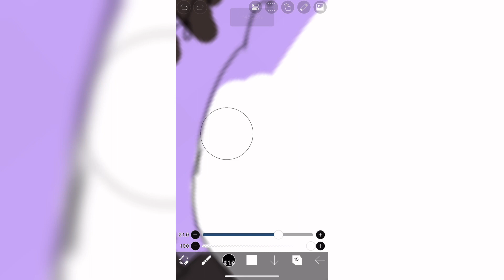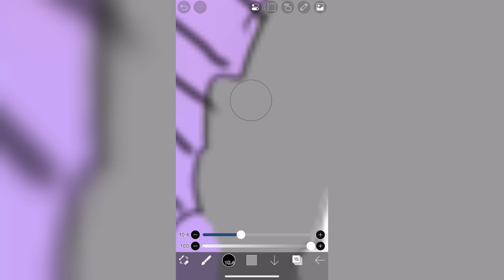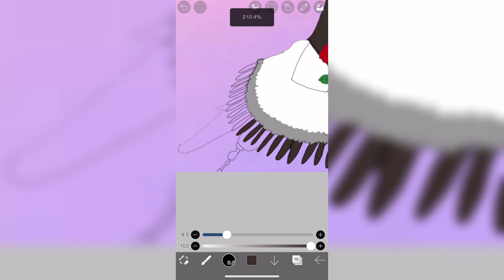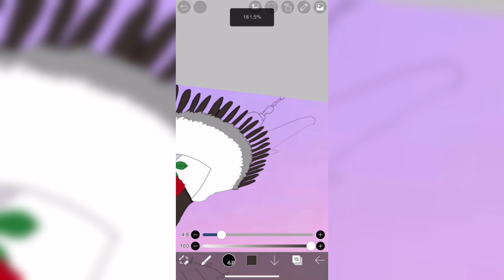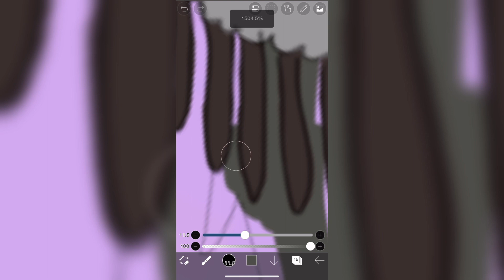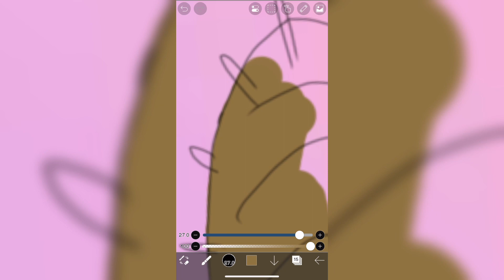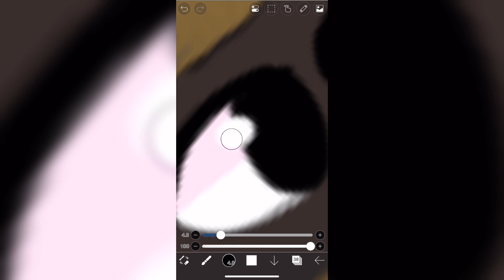Criper SpeedPaint Pt. 3 || Kung Fu Panda || Art Tutorial ♡